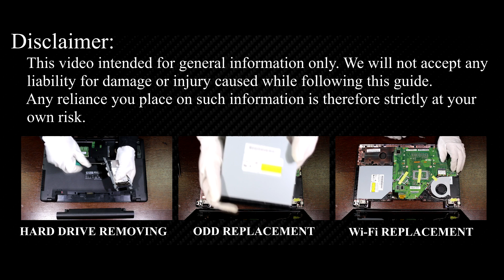Asus X552 RAM Upgrade and Install | Step-by-step DIY Tutorial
Welcome to HowFixit comprehensive guide on updating and installing RAM in your Asus X552CL, X552EA, X552MD, X552LA, X552E, X552C laptop!

💻 *DESCRIPTION*
Welcome to HowFixit comprehensive guide on updating and installing RAM in your Asus X552 laptop! If you want to boost your laptop performance without breaking the bank - you are in the right place! In this tutorial, I'll walk you through every step of the installation process, ensuring a smooth and successful RAM upgrade on your laptop.
This video guide applies to the following Asus models: X552C, X552CL, X552EA, X552EP, X552LA, X552LAV, X552LD, X552LDV, X552MD, X552MJ, X552WA, X552WE.

🛠️ In this tutorial from HowFixit, we cover:
1. Tools required for laptop RAM upgrade.
2. Precautions before starting the upgrade process.
3. Step-by-step guide to disassembling the laptop.
4. Tips for removing the old RAM module.
5. Installing new RAM module.
6. Reassembling your laptop.